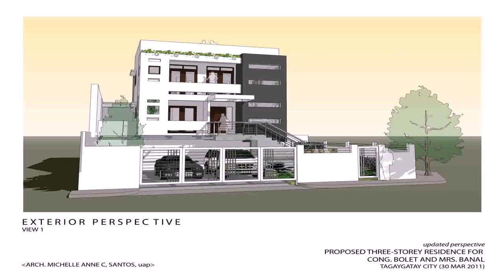House Design For 100 Sqm Lot Philippines (see description) (see description)